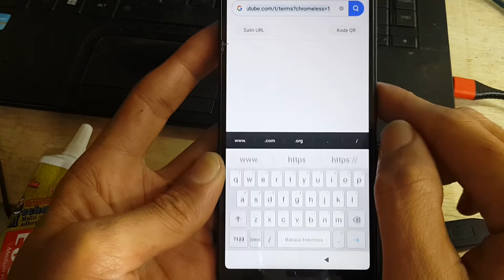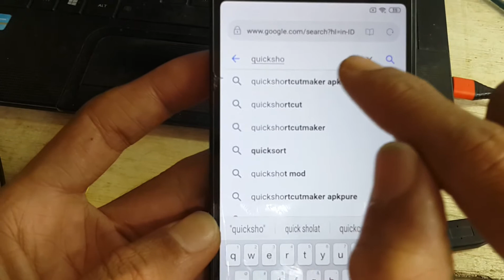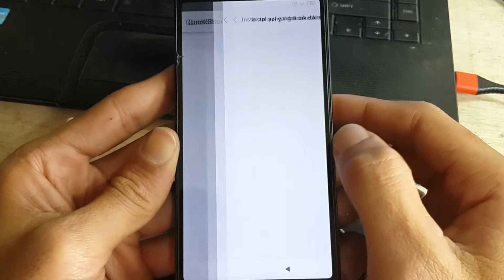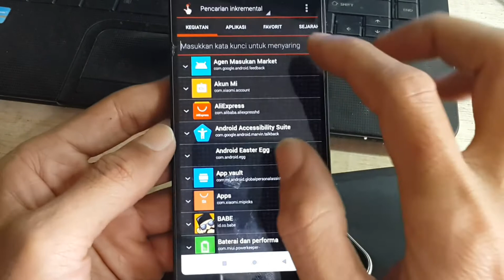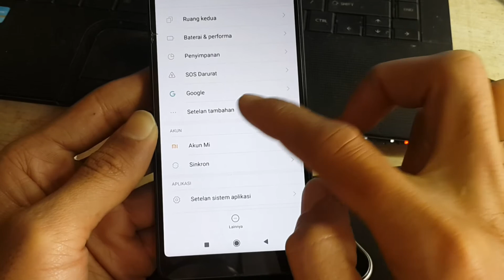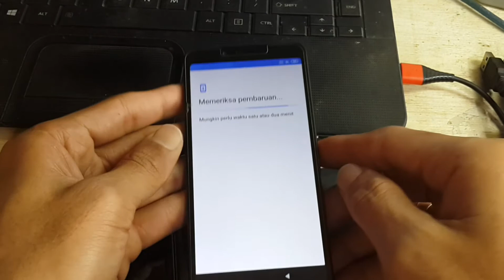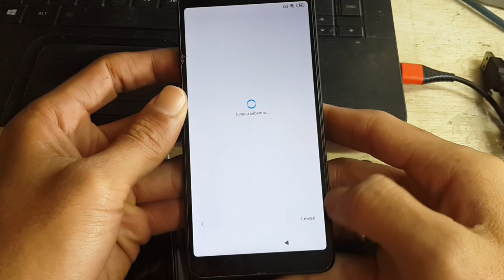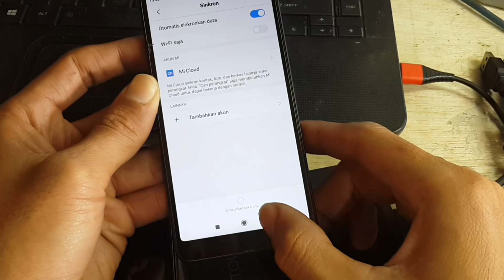Cara bypass akun google xiaomi redmi 6a